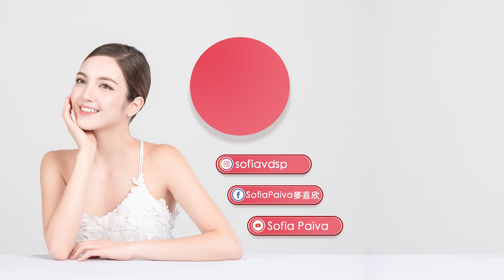八婆出沒了-女生最討厭另一半的回應？女性話題｜SofiaPaiva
👍🏻如果大家鍾意呢條片  就俾個讚我啦👍🏻

同兩位姊妹Girls talk，女生最討厭另一半的回應
中意嘅話同埋想我哋繼續拍嘅話
就記得比Like同埋subscribe我哋啦

希望大家會鍾意，我地下條片再見✨